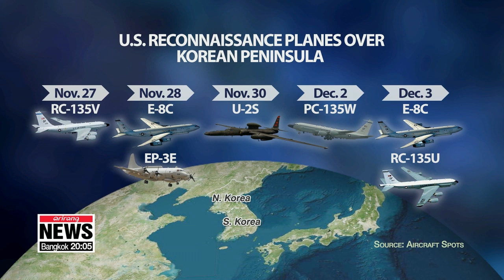U.S. again deploys tactical spy planes over Korean Peninsula: Aircraft Spots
美정찰기, 연일 대북 감시비행…E-8C 지상감시기 또 출동

In a rare move, the U.S. has deployed tactical spy aircraft over the Korean Peninsula at least seven times in the past week.
This came amid reports that North Korea is getting ready to launch inter-continential ballistic missiles, considered a red-line for the U.S.
Kim Ji-yeon has more.
U.S. reconnaissance planes have flown over the Korean Peninsula at least seven times in the past week... raising speculation that the U.S. is putting pressure on North Korea as the year's end deadline for denuclearization talks draws near.
According to Aircraft Spots on Tuesday... the U.S. deployed one of its two RC-135U Combat Sent aircaft... aimed at collecting data on enemy radar from missile bases.
It also deployed the E-8C Joint Stars  on Tuesday,... the same jet it deployed over the peninsula when the North launched two projectiles from a super-large multiple rocket launcher last Thursday... the 13th round of major weapons tests the regime has conducted so far this year.
The Joint Stars has the ability to detect, track and hand-off targeting information on moving enemy forces on ground... which is considered one of the U.S. military's most important technological capabilities.
Two days after the projectile launch last Saturday, the U.S. deployed the U-2S... the so-called "Dragon Lady" ...
which can identify objects as small as 10 centimeters from a distance of 100 kilometers.
In the process, the U.S. military exposed the verification code of the Dragon Lady... which some local media outlets in South Korea saw as a deliberate move to pressure the North.
This comes after multiple reports that the regime has installed scores of concrete bedrocks across the country to support its transporter erector launchers,... prompting speculation North Korea is getting ready to fire inter-continental ballistic missiles... if there is no progress on denuclearization talks by the year's end.

U.S.